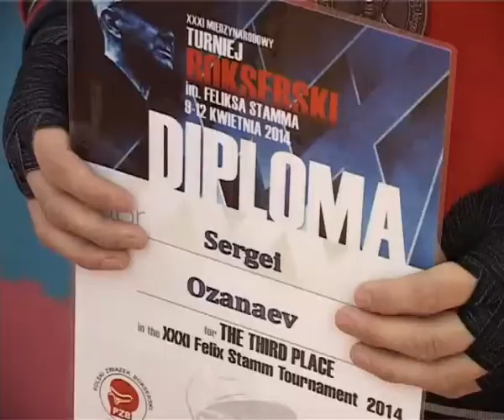Привез награду из Польши